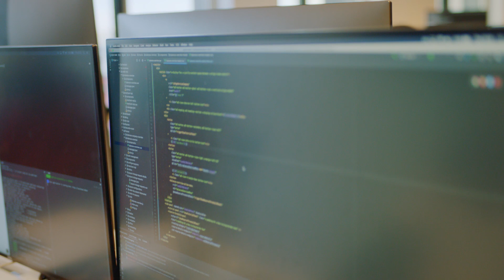Unobvious Stories: The Adyen way of developing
We process millions of payments, deploy large-scale models to identify fraudulent payment behavior, and manage a fleet of point-of-sale terminals in the field. Here's the unobvious story of the Adyen way of developing.